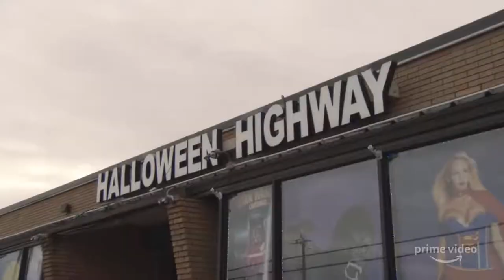Borat: Subsequent Moviefilm Trailer | Sacha Baron Cohen, Ken Davitian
Borat: Subsequent Moviefilm Trailer | Starring Sacha Baron Cohen, Ken Davitian, Rudy Giuliani

Follow-up film to the 2006 comedy centering on the real-life adventures of a fictional Kazakh television journalist named Borat.
Director: Jason Woliner
Writers: Sacha Baron Cohen, Peter Baynham